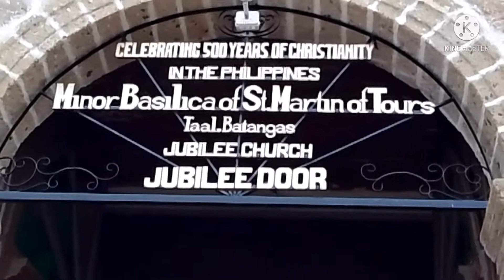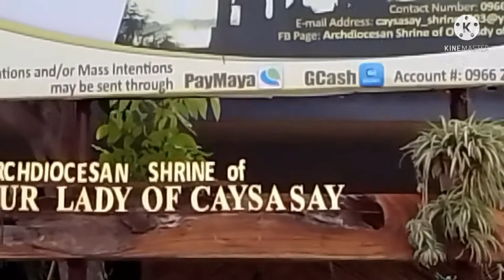INA NG BUHAY PARISH LAKBAY NILAY. 2022 Part 3